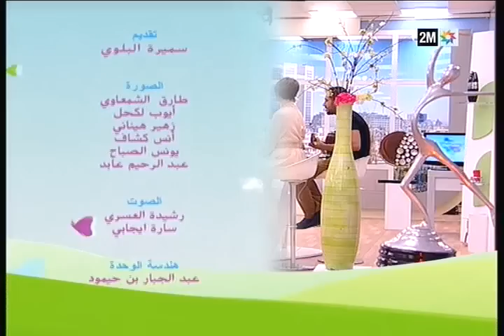صباحيات : الأغذية المناسبة لمرضى الفشل الكلوي - الأربعاء 5 نونبر -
فريق صباحيات دوزيم يقدم لكم نصائح تهم كل مجالات الحياة بما فيها الصحة والجمال والطبخ والديكور وغيرها، ويستضيف اخصائيين في مجالات الصحة والقانون والطب النفسي للإجابة على تساؤلاتكم